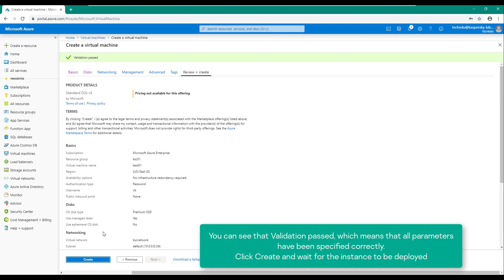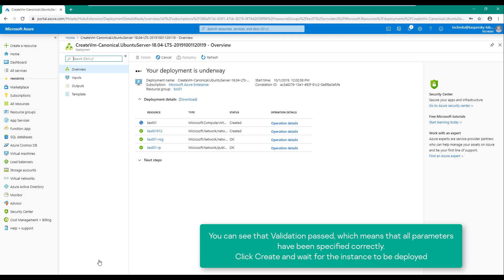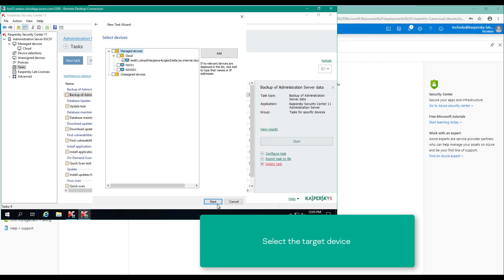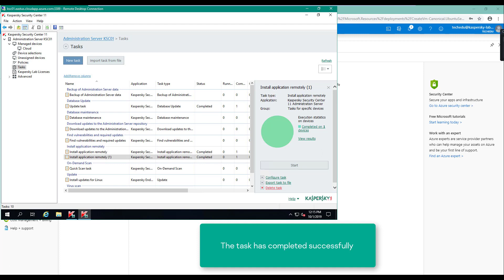Demo 12: Install Kaspersky Endpoint Security for Linux using a remote installation task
This demo explains how to deploy protection on Linux instances using a remote installation task.